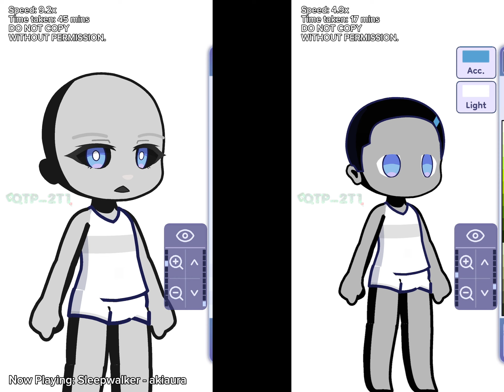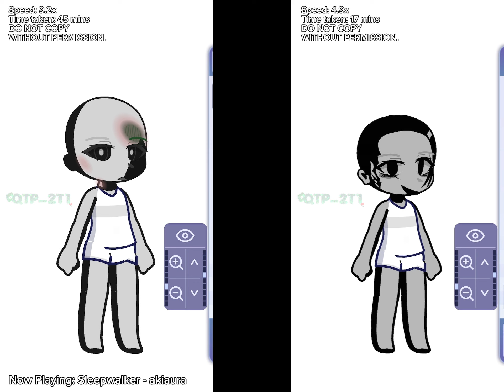Making nn_DUMMIE & nn_IDENTITY in GL2 From nico's nextbots sped up!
credits to and inspired by: @machamoonxd617 !